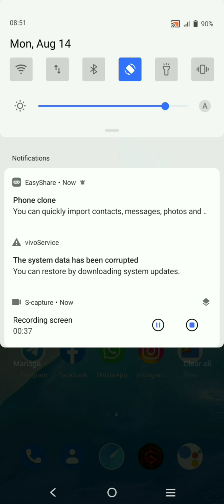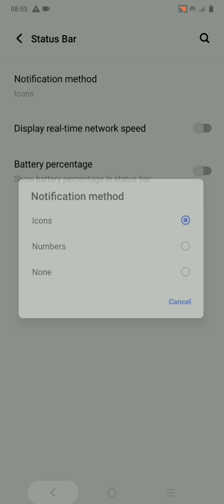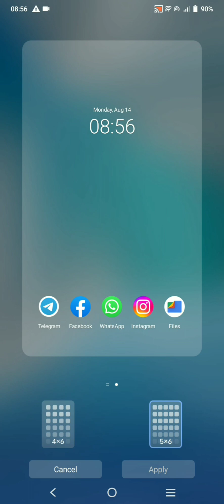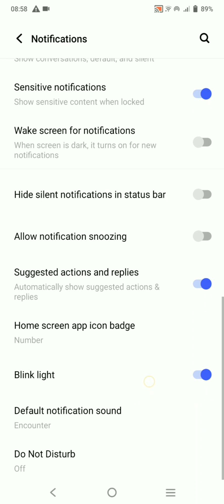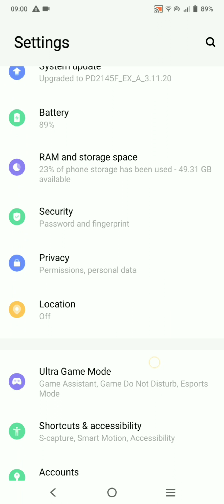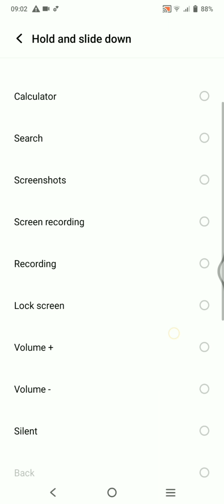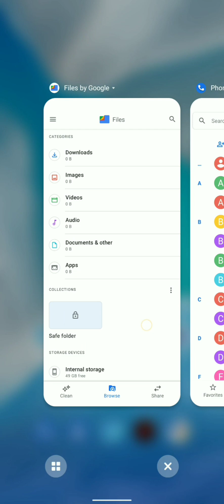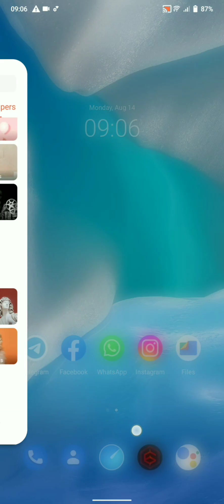FUNTOUCH OS FOR REDMI NOTE 7/7S | ANDROID 11 | FUNTOUCH OS FOR LAVENDER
* ANDROID 11

* PORTED FROM VIVO 70+

* 2021 SECURITY UPDATE

* GAPPS NOT INCLUDED